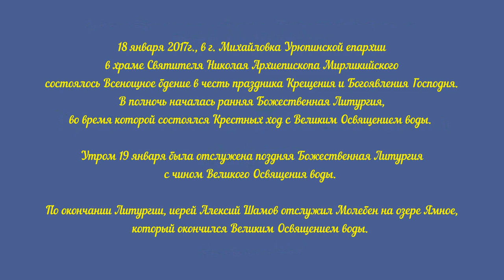Молебен и Великое Освящение вод озера Ямное.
18 января 2017г., в г. Михайловка Урюпинской епархии в храме Святителя Николая Архиепископа Мирликийского состоялось Всенощное бдение в честь праздника Крещения и Богоявления Господня. Праздничную службу возглавил настоятель храма иерей Алексий Шамов. Ему сослужили клирики Свято-Никольского храма иерей Димитрий Макаров и протоиерей Александр Лактионов. В полночь началась ранняя Божественная Литургия, во время которой состоялся Крестных ход с Великим Освящением воды.

Утром 19 января была отслужена поздняя Божественная Литургия с чином Великого Освящения воды.

По окончании Литургии, благочинный Михайловского округа, настоятель Прихода храма Святителя Николая иерей Алексий Шамов отслужил Молебен на озере Ямное, который окончился Великим Освящением воды. На таком значимом для всех православных христиан событии присутствовали глава администрации городского округа город Михайловка Фомин Сергей Анатольевич, глава городского округа город Михайловка Ефименко Надежда Семёновна, казаки Михайловского Юрта, а также жители города, которые после молебна могли погрузиться в освящённую крещенскую воду.